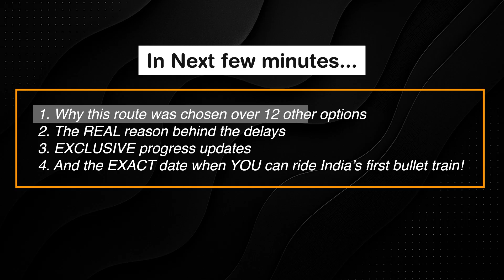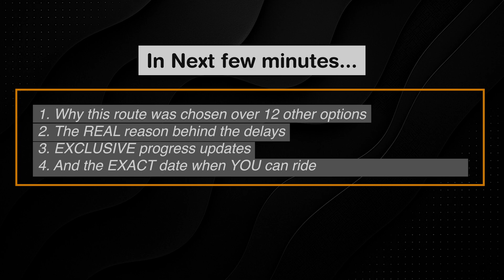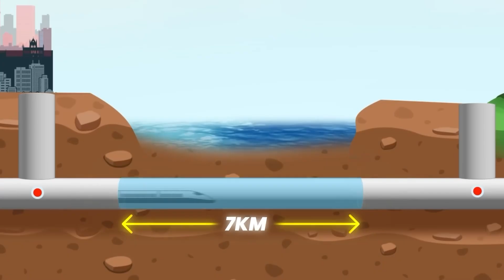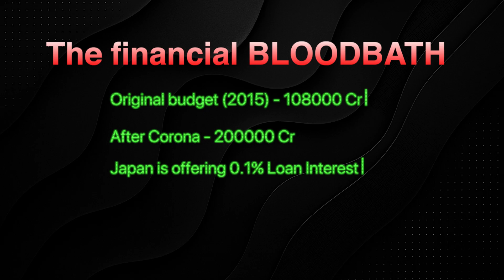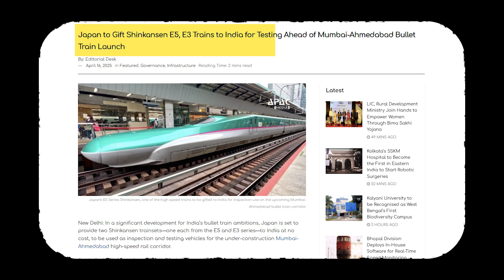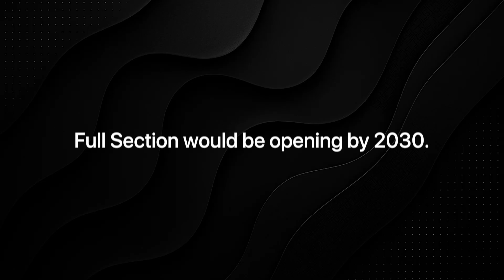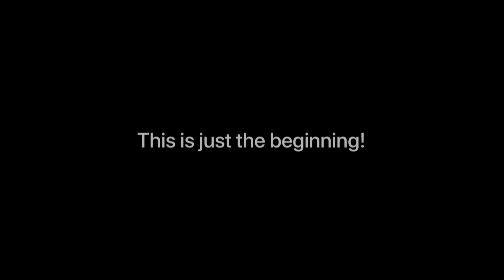Reality of Mumbai-Ahmedabad Bullet Train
India’s first bullet train project—the Mumbai–Ahmedabad high-speed rail—is one of the most ambitious infrastructure projects in the country’s history. But where does it really stand as of July 2025?

In this video, I break down:
✅ Why was the Mumbai–Ahmedabad route chosen
✅ The shocking reasons behind years of delays (politics, protests, and the China TBM issue)
✅ The exclusive ground progress report (stations, viaducts, track laying, underground tunneling)
✅ When the first Shinkansen trains arrive in India
✅ The exact timeline of trial runs and full operations

From land acquisition battles to Gujarat’s record-breaking construction speed and Maharashtra’s underground engineering marvel, this update covers EVERYTHING you need to know about India’s bullet train journey.

📌 By 2030, the dream of traveling from Mumbai to Ahmedabad in just 2 hours 7 minutes could finally become reality.